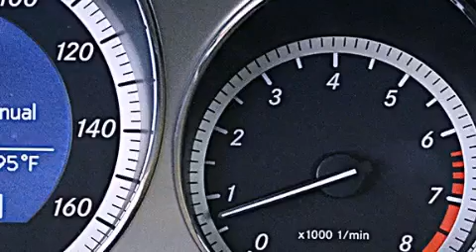2010 Mercedes-Benz C300 Miami Fl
We have been honored to serve the Miami FL area , we promise that your experience at our dealership will exceed your expectations ! Year : 2010 Make : Mercedes-Benz Model : C300 Engine : Gas/Ethanol V6 3.0L/183 Trans . : Automatic Exterior : Palladium Silver Metallic Miles : 24,583 Interior : Black Stock : 52507 OffLeaseOnly Miami 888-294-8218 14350 NW 56th Ct.